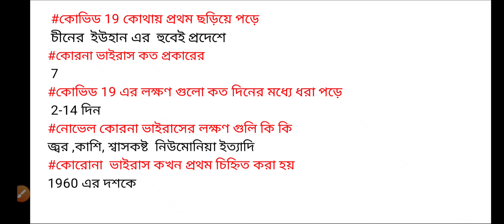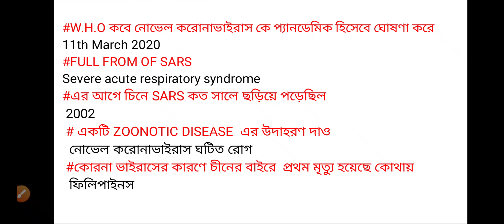নোভেল কোরনা ভাইরাস সম্পর্কিত কিছু গুরুত্বপূর্ণ প্রশ্নোত্তর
কোরনা ভাইরাস#coronavirusquestion